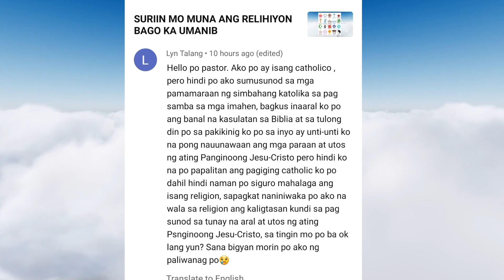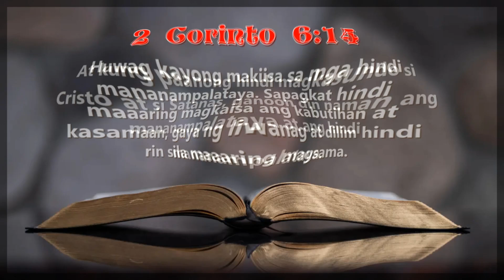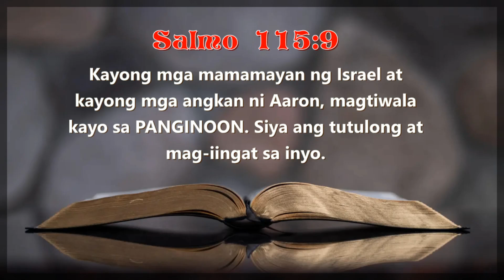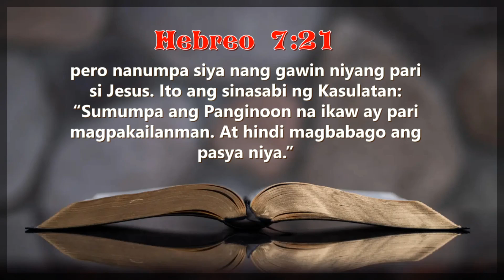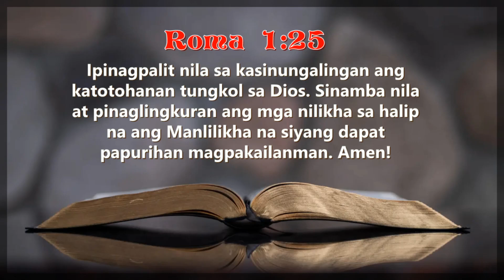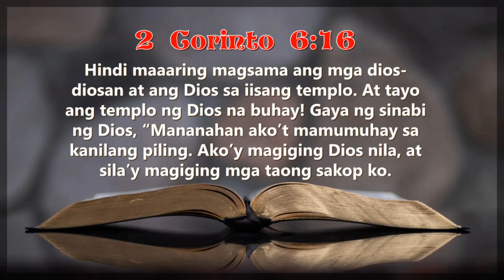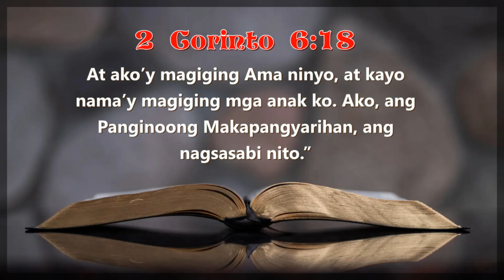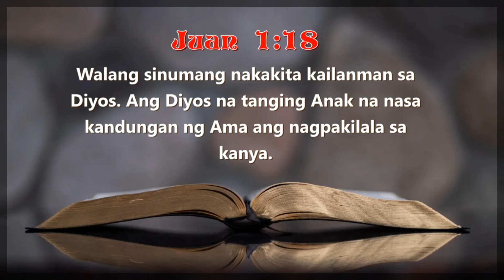DAPAT BA NA MAGPALIT NG RELIHIYON?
GOD'S WORD READ SCRIPTURES

2 CORINTO 6:17
Kaya lumayo kayo at humiwalay sa kanila. Layuan ninyo ang itinuring na marumi at tatanggapin ko kayo.

PAHAYAG 1:3
Mapalad ang bumabasa at ang mga nakikinig sa sulat na ito kung tinutupad nila ang nakasulat dito. Sapagkat ang mga sinasabi rito ay malapit nang mangyari.